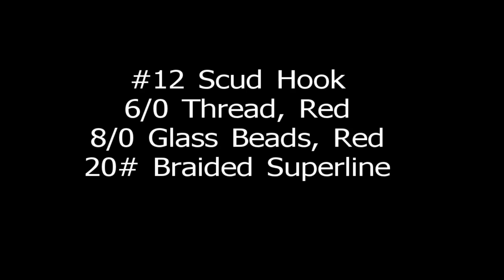Glass Worm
Some guys say worm flies are cheating, but they work great on a variety of fish including trout, carp and bass.

This glass worm is great for deep water presentations, as well as fast water to keep the bug under an indicator, hopper or other floating fly.

Materials:
#12 Scud Hook
6/0 red thread
8/0 red glass beads
20# braided superline